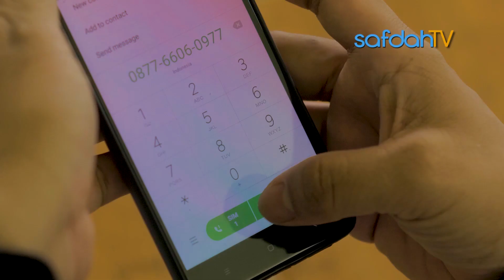Bincang Santai: Nonton Pertandingan Bola Yuk!!! - Ustadz Badru Salam, Lc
BINCANG SANTAI

NONTON PERTANDINGAN BOLA YUK!!! - USTADZ BADRU SALAM, Lc

Follow @safdahtv

Lokasi

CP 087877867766